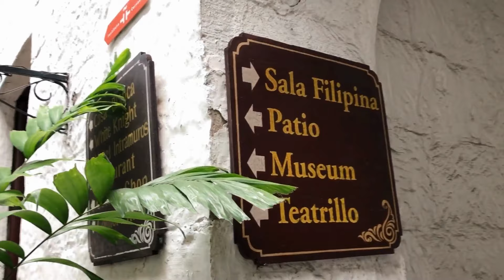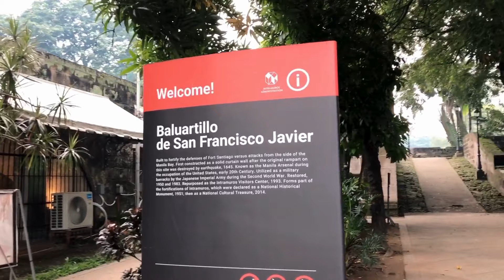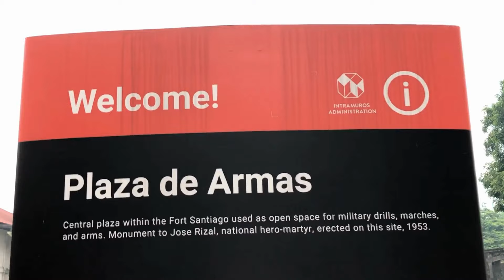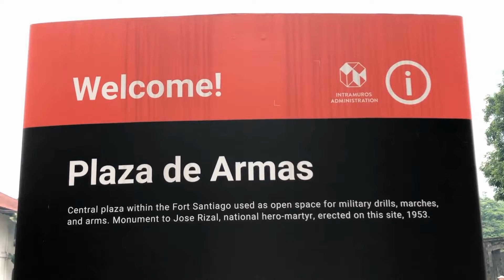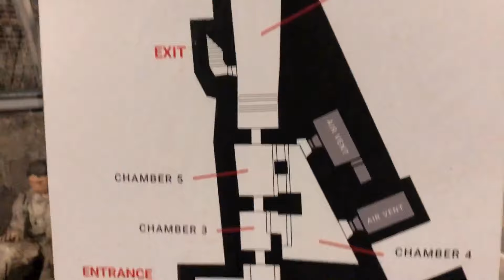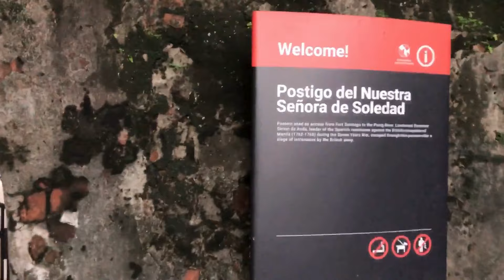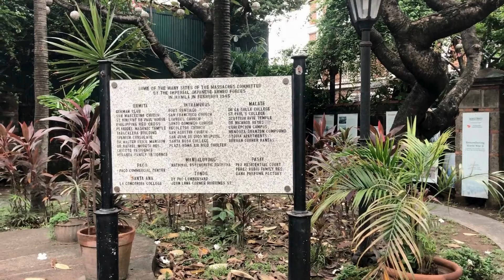what to see in intramuros manila | travel in the ph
Join me on a journey through the historic streets of Intramuros, Manila's oldest district! Immerse yourself in the rich culture, history, and architecture that defines this iconic walled city. From centuries-old churches to charming cobblestone streets, every corner of Intramuros holds a story waiting to be uncovered.

Walk with me as we explore the majestic Fort Santiago. This fortress has witnessed centuries of Philippine history and steps into the past at Casa Manila, a beautifully preserved colonial-era mansion. Whether it's the rhythmic clip-clop of horse-drawn carriages or the distant echoes of church bells, Intramuros offers a sensory feast that will transport you back in time. Let's tour and discover what else to see in Intramuros.

Mentioned:
Places:

Available on many podcasting platforms